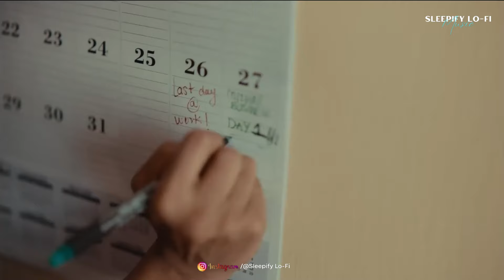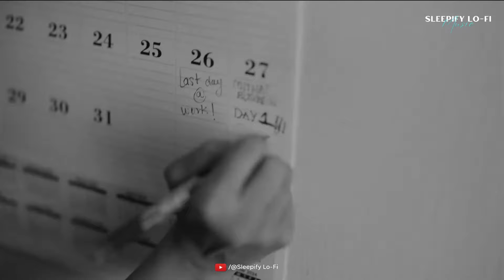Jo Tum Mere Ho (Lofi Remake) | Anuv Jain | Bollywood Hindi Lofi Remake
Jo Tum Mere Ho (Lofi Remake) | Anuv Jain | Bollywood Lofi Remake Jo Tum Mere Ho (Lofi Remake) | Anuv Jain | Bollywood Lofi Remake

Visual : Sleepify Lo-Fi